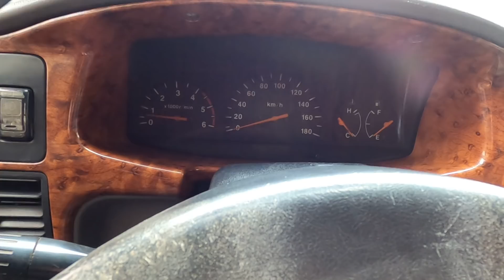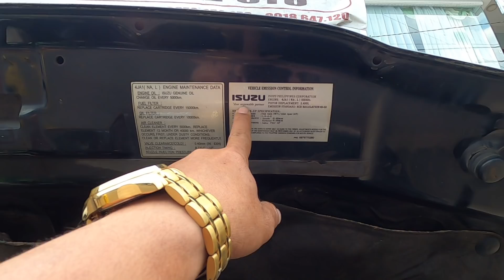(đã bán)Isuzu helender 2005 fom mới máy dầu 2.5 siêu đẹp hỗ trợ góp em bán 190 tr lh 0961408726